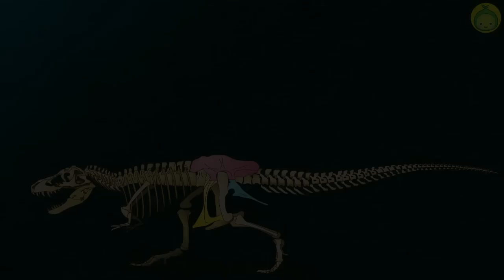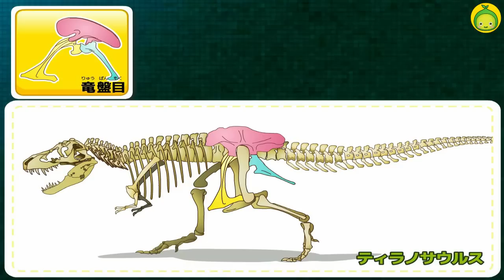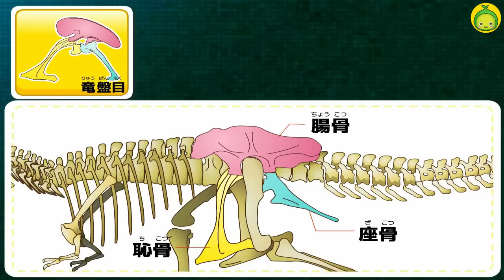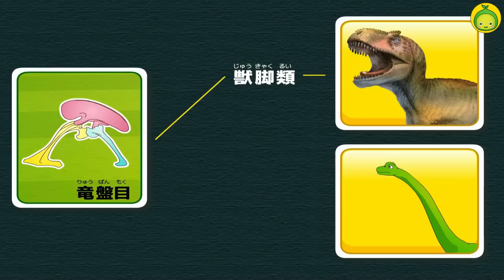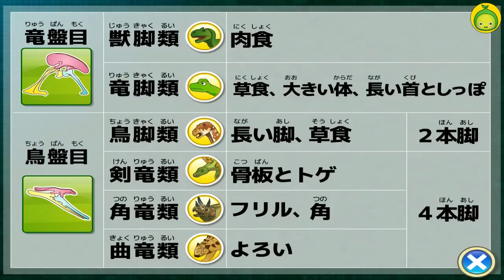恐竜はどうやって分類されるの？ | 恐竜の世界 | ふしぎ恐竜 | まめきゅん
★不思議な恐竜の世界、気になる恐竜の秘密！まめきゅんと一緒に調べてみよう★
[ふしぎ恐竜] いろんな恐竜を、いろんな基準(きじゅん)で分類(ぶんるい)してみよう～